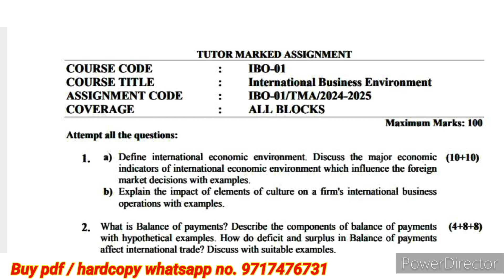IBO 01 solved handwritten assignment 2024-2025 | IBO 01 solved assignment in english 2024-2025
IBO 01 solved Assignment 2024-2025 | IBO 01 ignou handwritten assignment 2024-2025 | IBO 01 hindi assignment | M.COM assignment 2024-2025 | IBO 01 ignou solved assignment 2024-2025

Last date of submission ignou